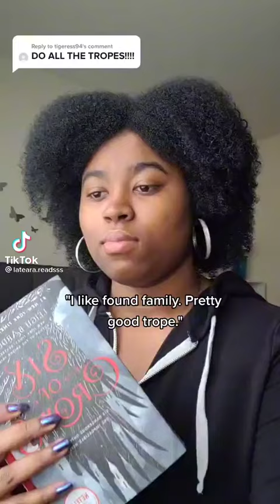booktokmexico booktok librosen60seg booktokenespañol recomendaciones libros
ʟɪᴋᴇ & ꜱᴜʙꜱᴄʀɪʙᴇ ꜰᴏʀ ᴍᴏʀᴇ ᴄᴏɴᴛᴇɴᴛ! *ꜱᴇɴᴅɪɴɢ ᴠɪʀᴛᴜᴀʟ ʜᴜɢꜱ*😻